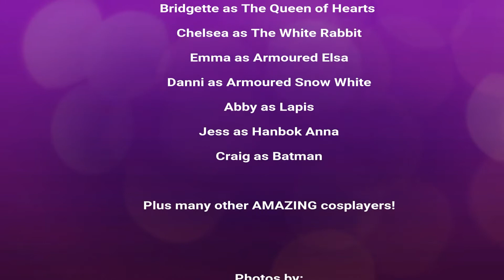TooCon 2017 - Armoured Ariel Cosplay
Welcome to TooCon! This is Toowoomba's second annual Pop Culture Convention and this year I took my Armoured Ariel (and my kids) to check it out. I got meet some great friends and some new ones too! Can't wait for the event next year as it keeps getting bigger and better.